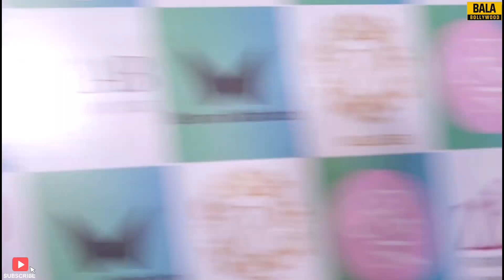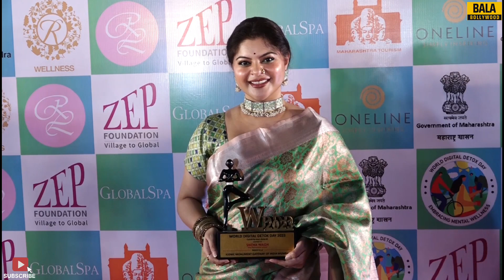Sneha Wagh Looks Mesmerizing In Green Saree & Neck Choker Necklace at World Digital Detox Day 2023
Watch Sneha Wagh Looks Mesmerizing In Green Saree & Neck Choker Necklace at World Digital Detox Day 2023